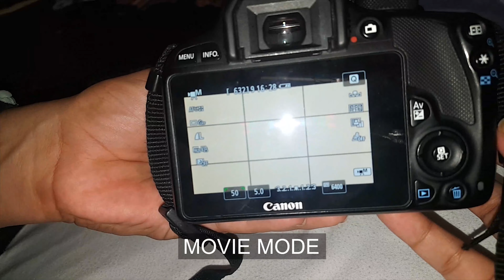Camera Canon EOS 100D | How to change Camera Battery | How to change Camera Card | Camera ON/OFF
Camera Canon 100D | Camera Review| Change Camera Battery | Change Camera Card | Camera ON/OFF